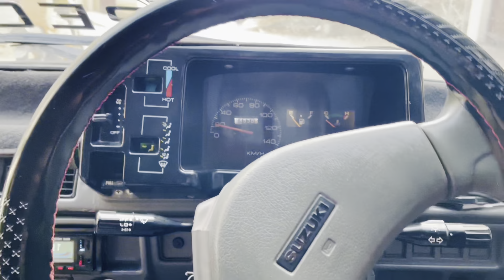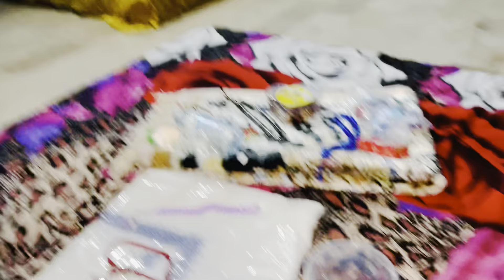Saudi Arab se gifts aye hamare lie🎁🤔